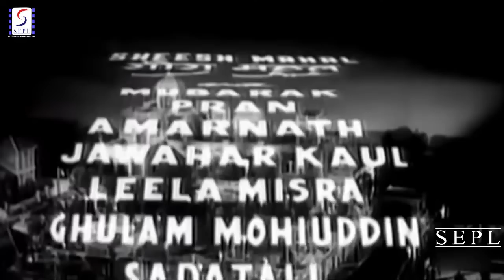Sheesh Mahal (1950) Full Movie | शीश महल | Sohrab Modi, Naseem Banoo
Watch SheeshMahal 1950, Classic Drama Movie.
Starring Sohrab Modi, Naseem Banoo, Pran, Sultana, Leela Mishra & Nigar Sultana.
Music Directed by Vasant Desai
Singer Shamshad Begum, Geeta Dutt, Pushpa Hans, Mohammed Rafi
Lyrics by Behzad Lakhnavi, Shams Lakhnavi, Azeez, Nazim Panipati

Synopsis
An old feudal aristocrat, Thakur Jaspal Singh (Sohrab Modi) lives with his two daughters, Ranja (Naseem Banu) and Nalini (Pushpa Hans), and son Balram in a grand mansion called Sheesh Mahal. He maintains his long family ancestry and honour, citing the valour of olden days. His way of life far exceeds the money he has. His children try to warn him regarding his excessive spending, but his feudal mind-set refuses to let others see that they are in dire straits. They finally have to sell their mansion to a former worker, Durgaprasad (Mubarak), who is now rich. They settle in a small hovel-like place. The brother finds work in the factory, but meets with an accident where his leg is amputated. Desperate Ranjana finds work as a maid to Roopa (Nigar Sultana), Durgaprasad’s daughter. Jaspal Singh refuses Durgadas when he comes to ask for his daughter's hand in marriage to his son Vikram (Jawahar Kaul) claiming that Durgadas may have bought the Sheesh Mahal, but he's still a labourer compared to the aristocratic family. Balram argues with his father about keeping up false pretences. Sundarmukh (Pran), who was to marry Ranjana, but has broken the engagement because they are poor, comes and tells Jaspal that his daughter, in the guise of working at Durgadas' house is having an affair with his son. Jaspal is furious and rushes to kill Ranjana to avenge the Rajput honour. At the Sheesh Mahal, Durgadas stops him with a lecture on different warriors and honour. Jaspal falters and falls down the steps. Before he dies, he blesses the union between Ranjana and Vikram.